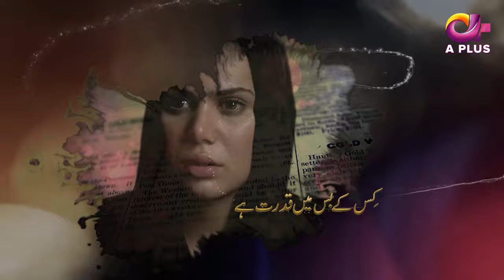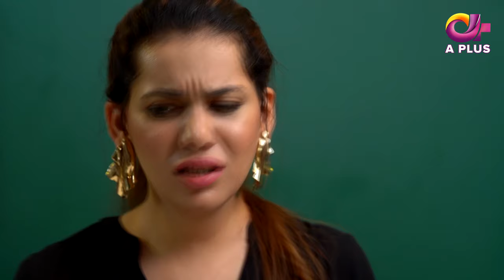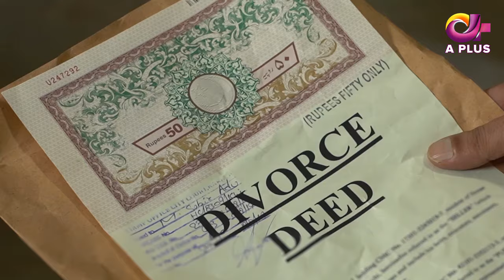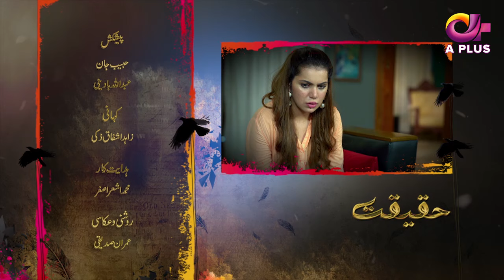Kalank - Haqeeqat | Aplus| Ghana Ali, Hassan Niazi | Pakistani Drama | CK1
Kalank - Haqeeqat | Aplus Dramas | Ghana Ali, Hassan Niazi | Pakistani Drama

Director : Muhammad Ashar Aghar
Writer : Zahid Ashfaq Zaki

Haqeeqat series Background : Being beautiful has been a virtue in cultured and civilized societies. But the same thing in ugly and stinking societies becomes the trial of your fate. In our society, a woman faces miserable experiments as mother, sister, daughter, wife, servant or working woman if she has a beautiful face and these horrifying stories never comes out because the victim herself and her family wants to keep it a hush.